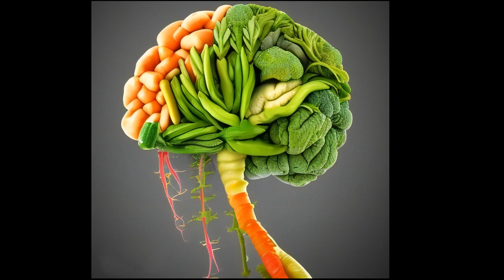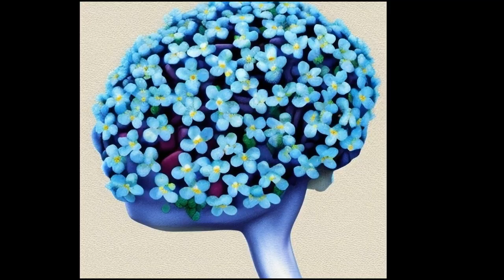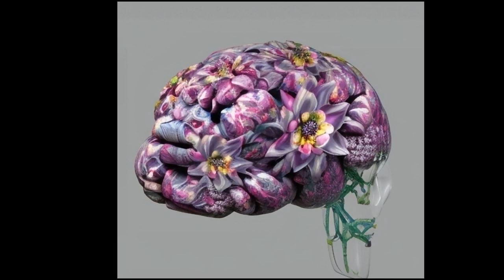AI and Photo Art by Peter Middleton 2023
A short slideshow showing some of the artwork I have made. Some sing Artificial intelligence, and some by manipulation and adapting photographs I have taken.
Perhaps it will inspire other people with a diagnosis of dementia to be creative.